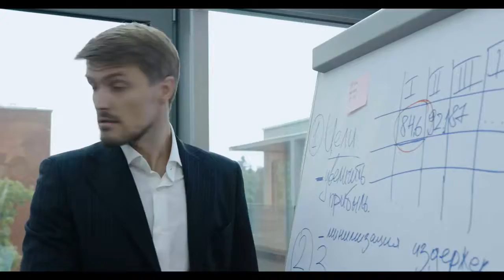Бизнес и отдых совместимы!